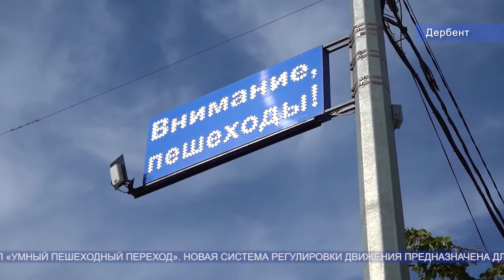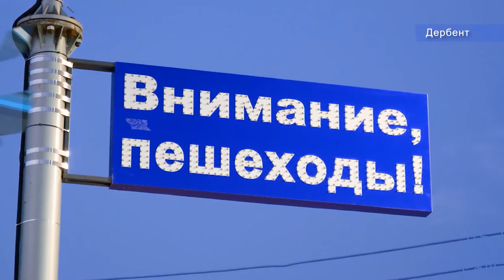В Дербенте установили «Умный пешеходный переход»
Предупреждение о наезде на пешеходов. В Дербенте в «пилотном» режиме заработал «Умный пешеходный переход».

Новая система регулировки движения предназначена для предупреждения о потенциально опасной ситуации на дороге. Она оповещает о приближении пешехода, и подает световой сигнал водителям.

С другой стороны, на расстоянии 100 метров от перехода расположен датчик скорости, который позволяет выявить автомобили, движущиеся со скоростью более 60 км/час. При приближении машины, система подает звуковой сигнал.